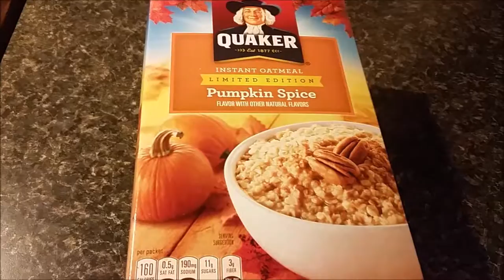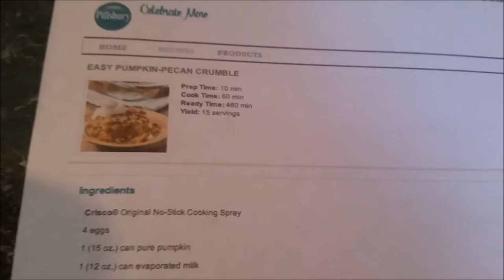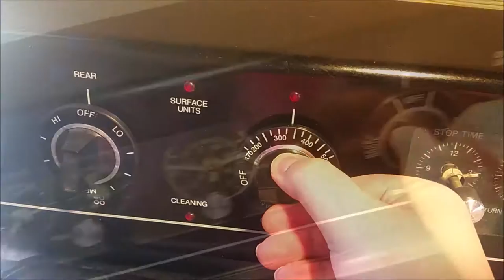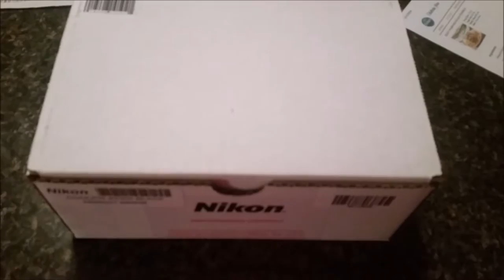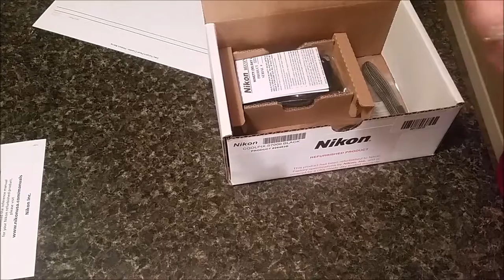HAPPY BIRTHDAY AIDEN!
It was Aiden's 7th Birthday on 11/17.